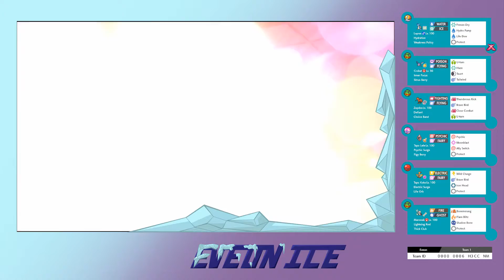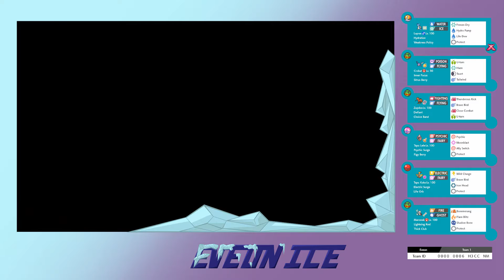I'm so tired of this horse... Ranked Double Battles: Pokemon Shield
Can we all agree to stop using this horse? Please? Hope you enjoy the video!